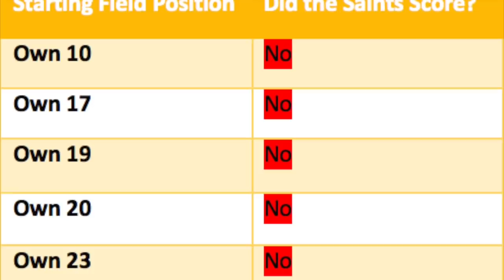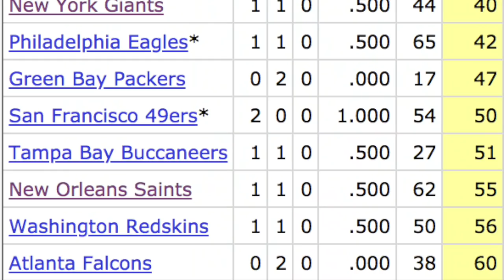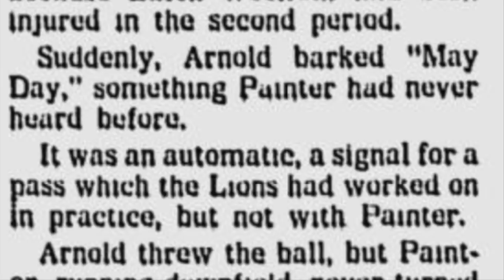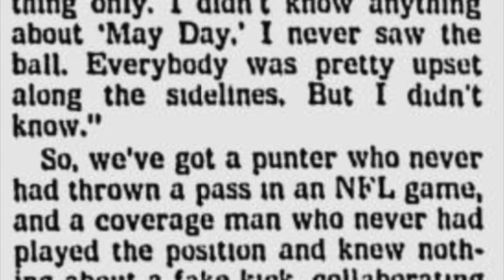Dumb Decisions: The SILLIEST Fake Punt Ever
In a 1988 game between the Detroit Lions and the New Orleans Saints, the Lions called a fake punt on their own 12-yard line. I think you know what comes next